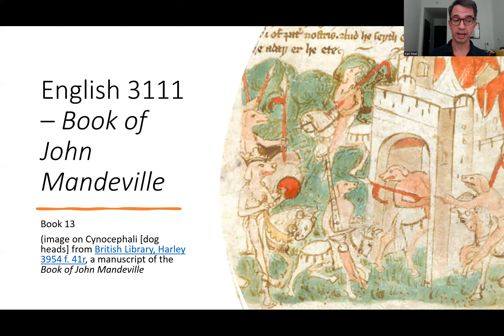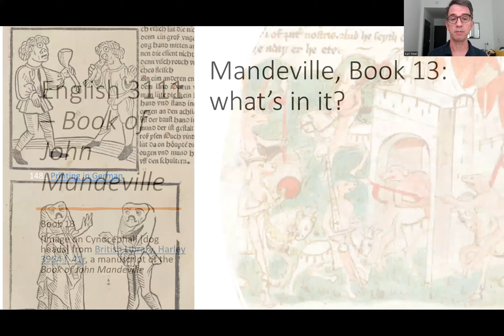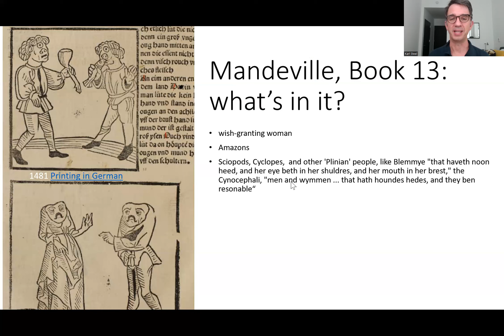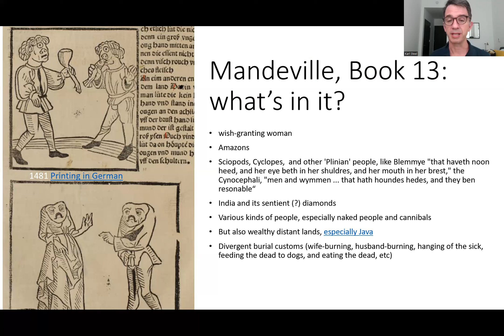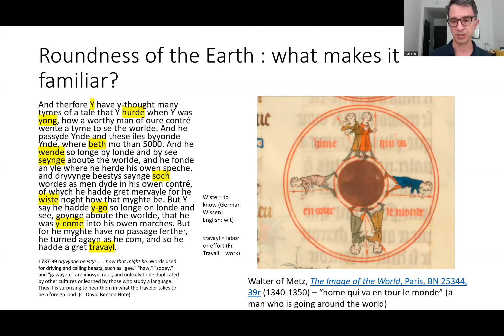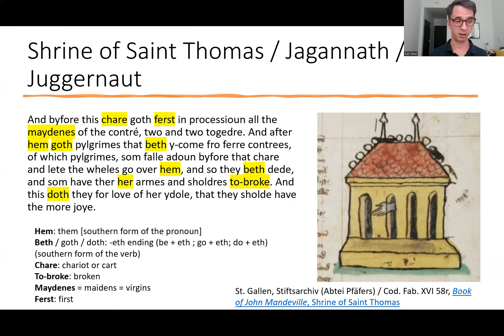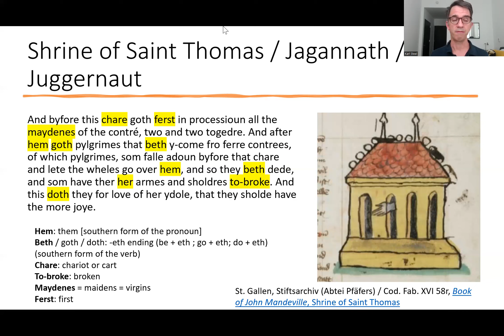English 3111 - Book of John Mandeville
a bit about the round earth, and the so-called 'juggernaut'